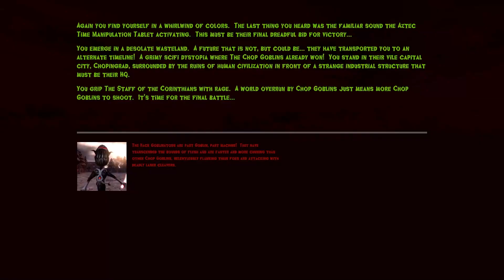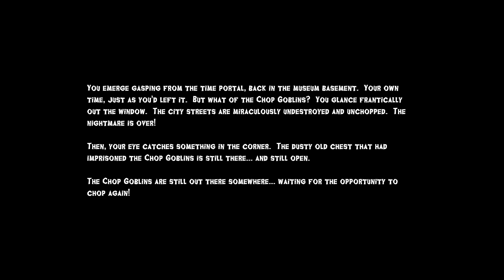LIGHT-CLEAVERS CAN'T SAVE THE CHOP GOBLINS FROM JUSTICE! – Let's Play Chop Goblins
CHOP GOBLINS! It's the final episode! We invade the grimdank future of the chop goblin empire! PREPARE FOR JUSTICE! Let's play Chop Goblins!

Steam description of Chop Goblins:

You thought it would be fun to break into a nearby museum and root through the artifacts stored there. Little did you know that a dusty chest in the basement imprisoned the evil CHOP GOBLINS.

Now they're loose, wrecking bladed havok on the world once again. It's up to you to chase them through the city and across space and time, in a bespoke FPS campaign spanning the modern day, 1800's Transylvania, ancient Greece, and the not too distant future.

And you can finish it in about 30 minutes!

Chop Goblins is a "microshooter": An FPS designed to be completed in a single sitting, without sacrificing depth, variety, or creativity in its gameplay and level design. It's a game you can play for less than an hour, or replay for many hours. Need something to distract you from work, boredom, or grinding in other games? Take a Chop Goblins Break, with a fun and satisfying FPS campaign that only takes one sitting to fully experience.

FEATURES

A short but densely packed campaign, designed to be all killer and no filler

5 levels set in different time periods

5 satisfying and unique weapons, from an antique flintlock to the Mk. II

Impaler "Vlad" automatic stake gun

An assortment of different enemies and minibosses

Leaderboards, achievements, and secrets, for those seeking replayability